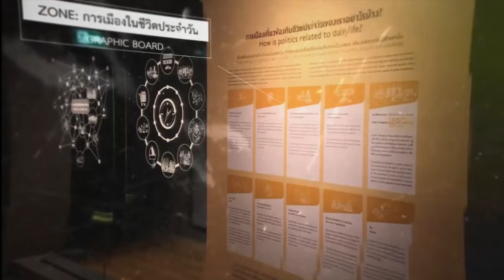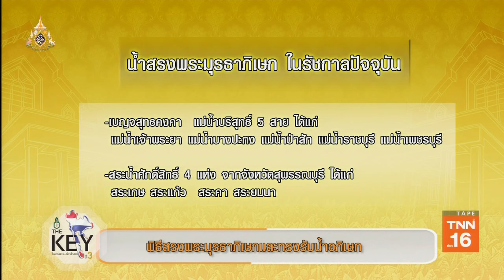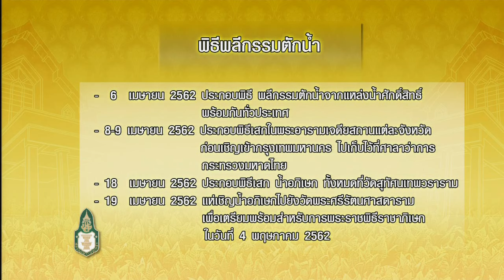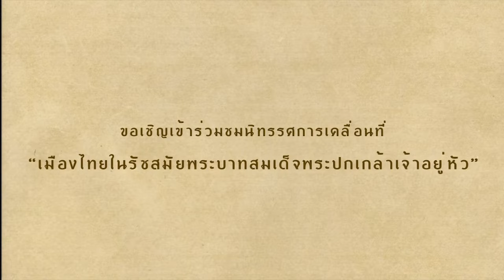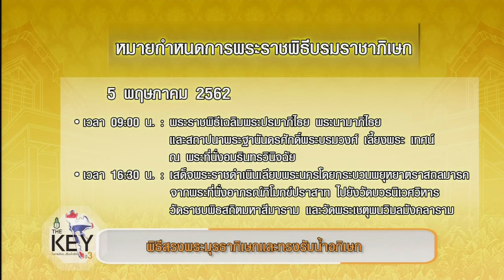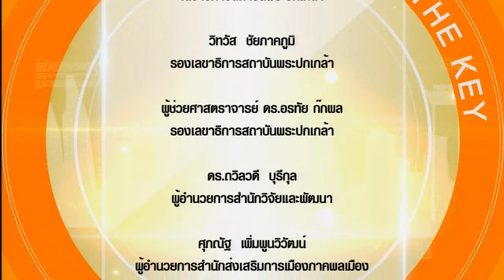พิธีสรงพระมุรธาภิเษกและทรงรับน้ำอภิเษก | The Key ไขการเมืองเรื่องใกล้ตัว ปี3 (09)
รายการ "The Key ไขการเมือง เรื่องใกล้ตัว ปี3" เดอะคีย์แมน : ศาสตราจารย์กิตติคุณ ดร. วิษณุ เครืองาม รองนายกรัฐมนตรี เล่าความหมายและความสำคัญของ 'พิธีสรงพระมุรธาภิเษกและทรงรับน้ำอภิเษก'